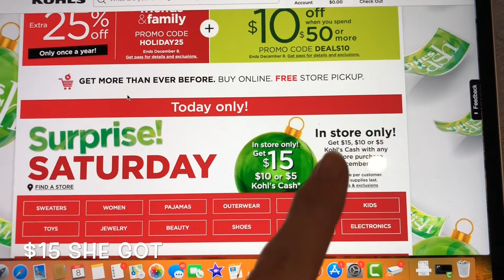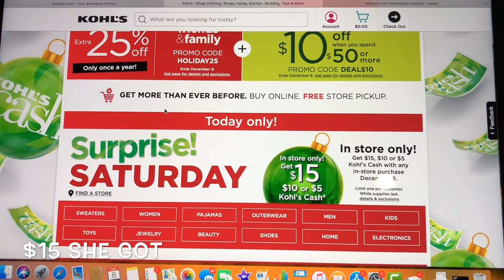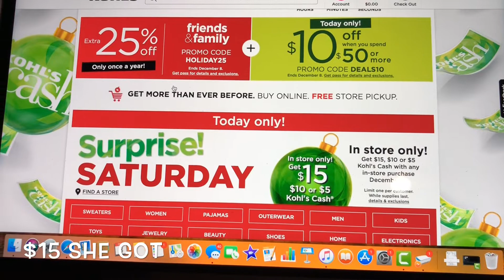Omg free Kohl’s Cash!!! Only 12/8/12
Category

People & Blogs

Film & Animation
SHOW LESS